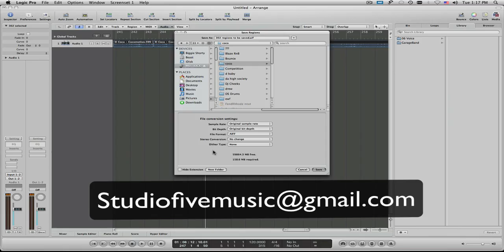region 2 audio files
Using Logic to chop up a wave file and save them as separate audio files.